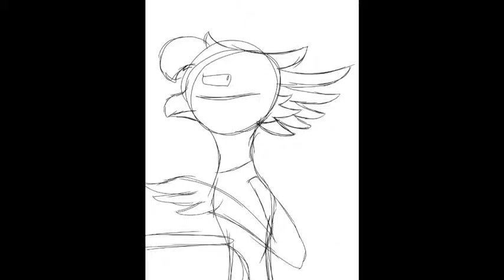Speedpaint "Potion"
Art mine and character